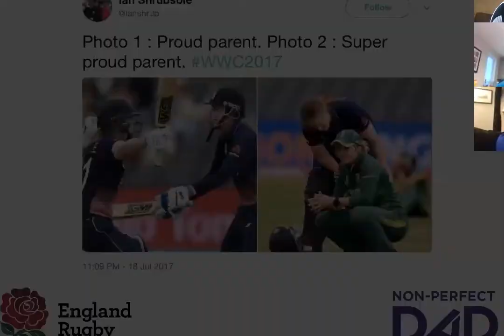Anya & Ian Full Interview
for FREE to find more support and encouragement to grow, nurture and refine your child's sporting potential on and off the sports area.